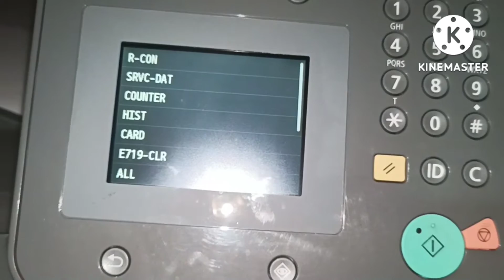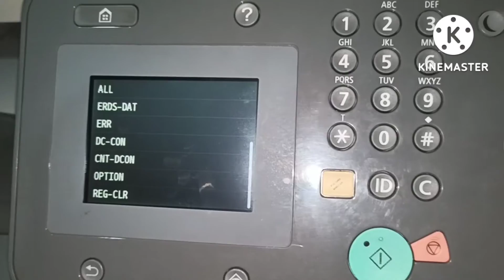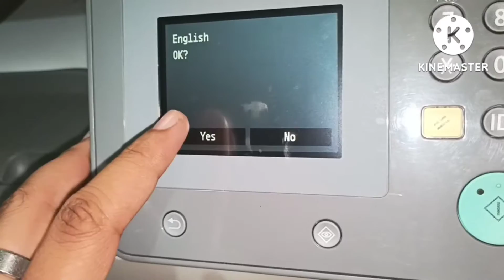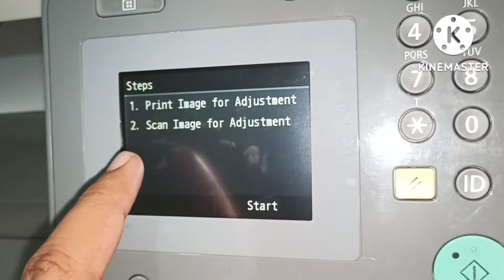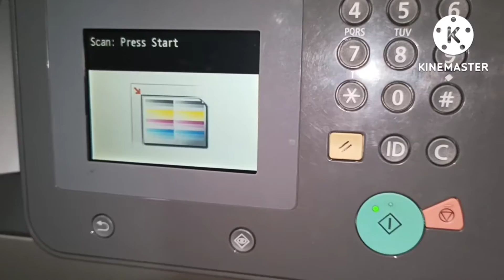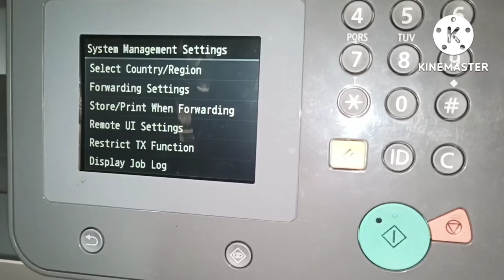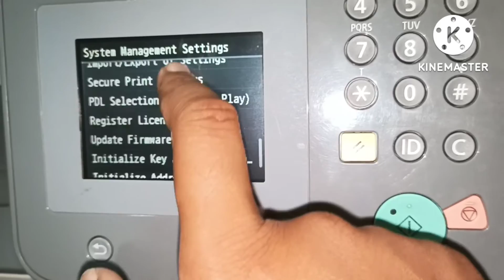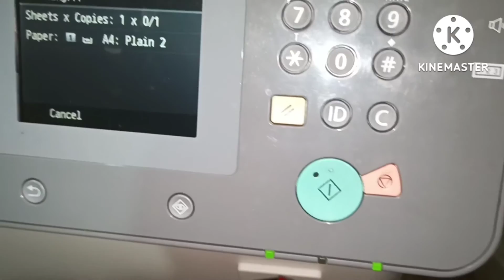How to Reset Canon ir C1325iF Hard Reset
Welcome to

Sign in On MEGA to USE free Storage and Sharing Big Files.

How to Reset
Canon ir C1325iF
Canon ir C3025i,
Canon ir C3800i,
Canon ir C3226i,
Canon ir ADv C3520,
Canon ir C5840i,

Background Music
YouTube Library
RINSE REPEAT